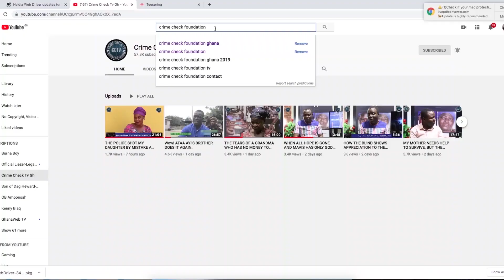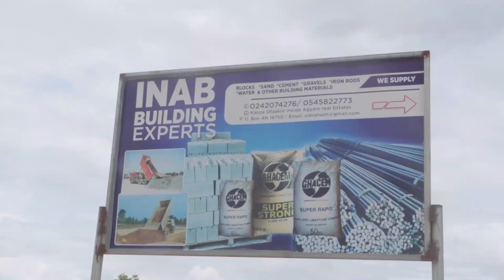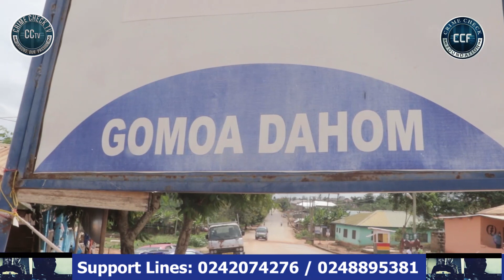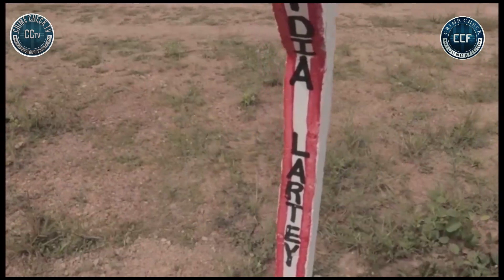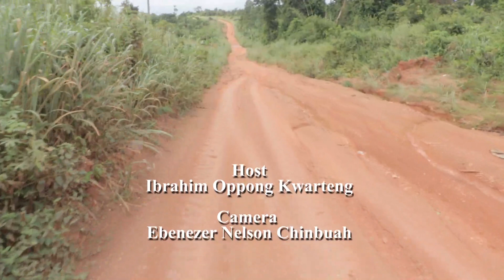GOMOA AGAIN. THIS IS SAD!